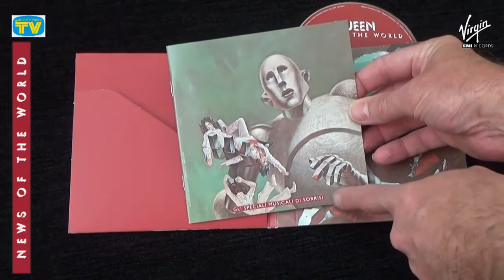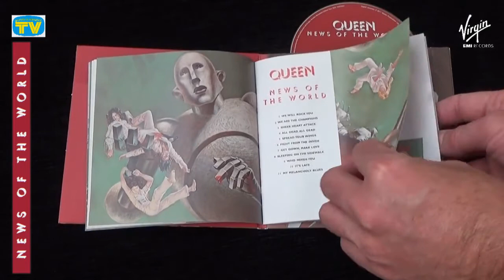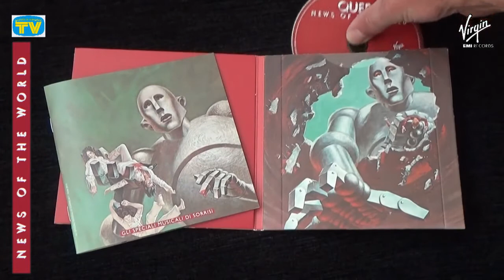[094] News Of The World - CD7: The Queen Collection Digipack Series from Italy (2015)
The seventh CD in the Italian CD Digipack series that was issued on 14 April 2015 by Virgin Records. Piano by Mariano Bryner.